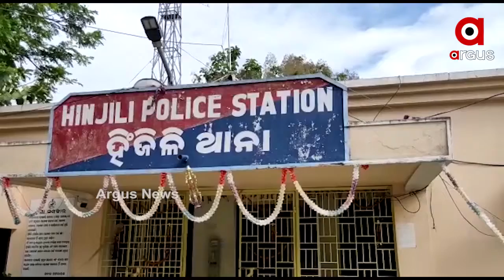ବ୍ରହ୍ନପୁର ହିଞ୍ଜିଳିକାଟୁ ହାଜତରେ ପୋଲିସର ଥାର୍ଡ ଡିଗ୍ରୀ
ବ୍ରହ୍ନପୁର ହିଞ୍ଜିଳିକାଟୁ ହାଜତରେ ପୋଲିସର ଥାର୍ଡ ଡିଗ୍ରୀ, ସେଦିନର ସମ୍ପୂର୍ଣ୍ଣ ଘଟଣା କିପରି ଥିଲା ଶୁଣନ୍ତୁ.